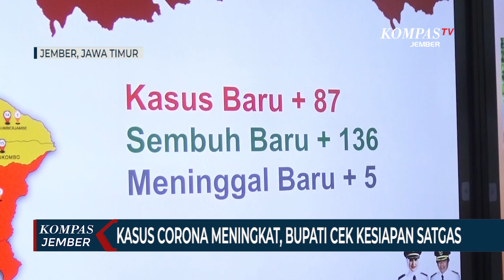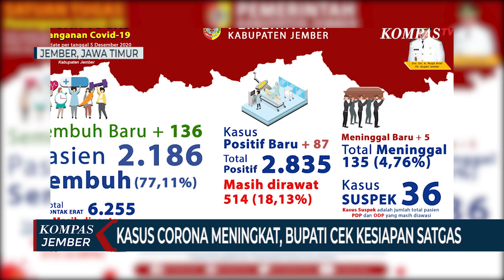Kasus Baru Covid-19 Meningkat, Bupati Cek Kesiapan Satgas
JEMBER, KOMPAS.TV  Bupati Jember, Jawa Timur, Faida menggelar pemeriksaan kesiapan posko Satgas Covid-19 setelah cuti 70 hari untuk masa kampanye pilkada. Kegiatan ini untuk mengambil langkah penanganan terkait terjadinya kenaikan drastis pasien baru Covid-19 dan angka kematian pasien.

Pemeriksaan ini dilakukan bersama jajaran Forum Pimpinan Daerah di posko Satuan Tugas Covid-19 Pemerintah Kabupaten Jember, pada Minggu siang. Selain pemeriksaan kesiapan anggota satgas yang bertugas di hari libur, juga memeriksa penambahan dan analisa jumlah sebaran pasien Covid-19 yang mengalami kenaikan tajam.

Hasil pemeriksaan tersebut menjadi acuan langkah dan sikap apa yang akan dilakukan Satgas Covid-19, baik secara pencegahan, antisipasi hingga penanganan pasien dirawat maupun meninggal dunia.

Menurut Bupati Faida, penambahan kasus positif terjadi di 31 kecamatan seluruh Kabupaten Jember. Hal ini menyebabkan 11 rumah sakit rujukan pasien Covid-19 sudah dipenuhi pasien.

Dari analisa sementara, penambahan kasus positif corona karena adanya libur cuti bersama, adanya giat kampanye pilkada, dan juga kegiatan tracing atau pemeriksaan kepada warga semakin gencar dilakukan.

Data dari Satgas Covid-19 Kabupaten Jember per tanggal 5 Desember 2020, tercatat terjadi penambahan kasus positif baru sebanyak 87 kasus, meninggal dunia baru 5 orang dan masih dalam perawatan sebanyak  514 orang.